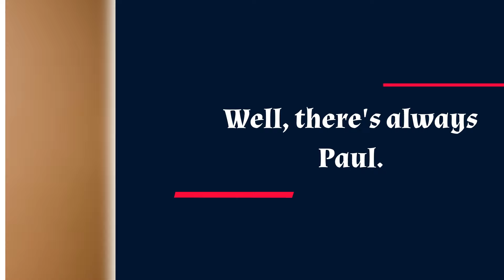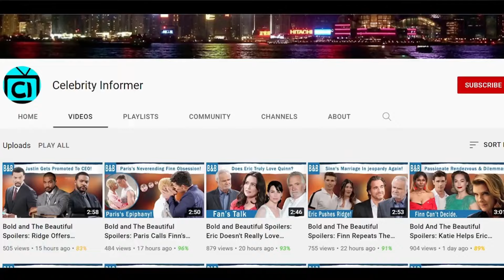CBS (06-25-2024) | The Bold and The Beautiful Full Episode Tuesday June 25 | B&B FULL Spoilers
The Bold and The Beautiful Spoilers: Double Trouble- Hope and Thomas' Wedding Day. So Hope’s jealous alright. She wants Thomas back but that clearly isn’t happening, not anytime soon at least. She’ll try her luck one more time and plead but to no avail. And Thomas is in a hurry to get married. So what if Hope snaps and thinks the best way to make Thomas want her back is by marrying someone else? Right now, she only wants Finn in her head and Thomas emotionally, but, maybe she’ll find someone willing to marry her after a date or two. It could be even Paul, I mean he dated Brooke sure but he’s way younger and nothing happened so who’s to say? Imagine the chaos if Tharis and Hope get married the same day at the same place. And well, Thomas decides to ditch his bride or Hope swaps herself with Paris.